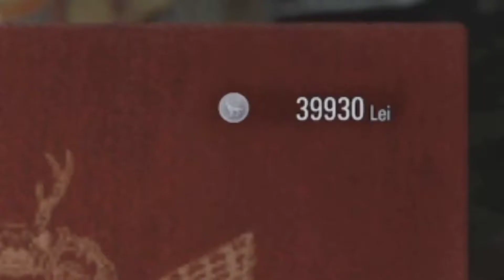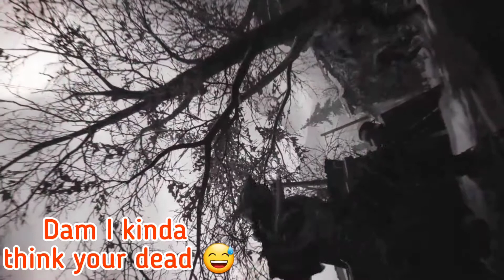resident evil village ep23 (Chris came to help)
Music
Jellyfish fields by Spongebob battle for the bikini bottom
Twelfth street rag remix by ANGXZ
Jason shaw tuba waddle by Jason shaw
Conkers bad fur day

Into song
The entertainer remix by warak